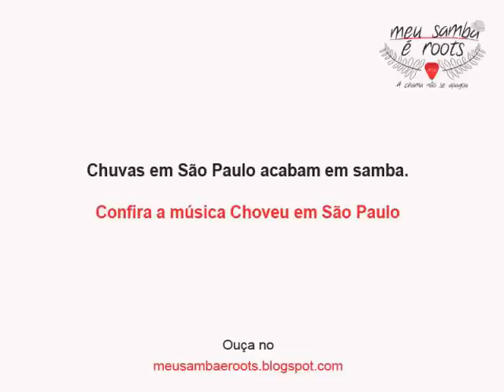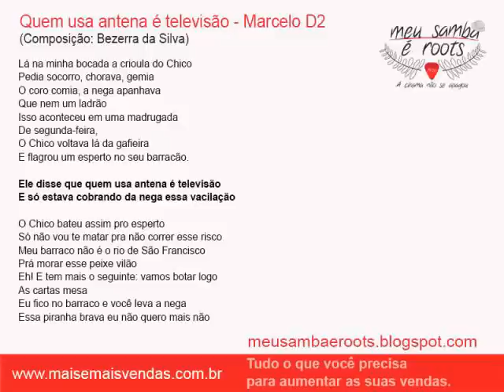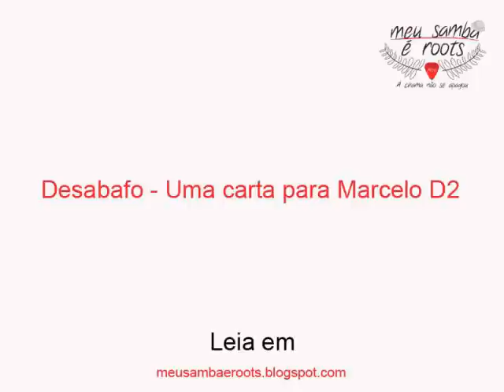Quem usa antena é Televisão - Marcelo D2